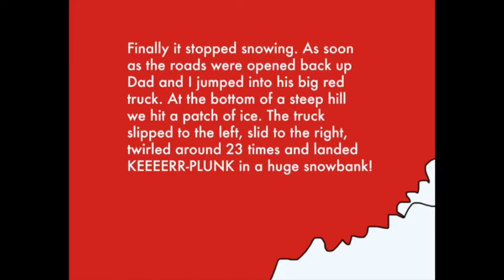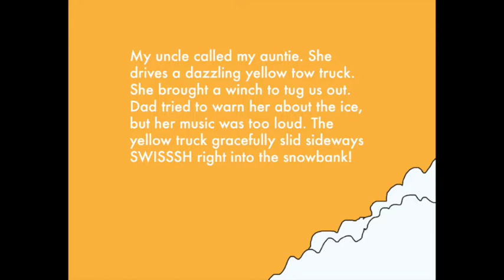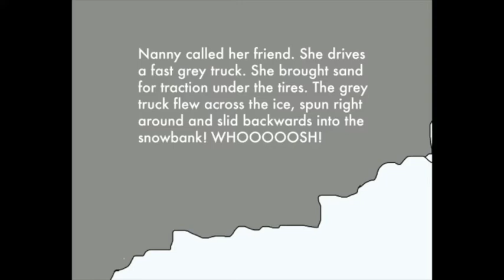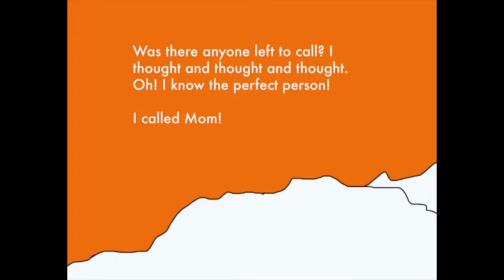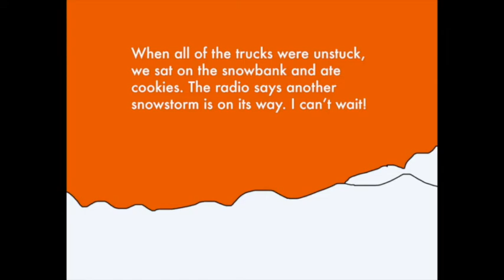Truck Got Stuck - Jenny Lee Learn Author & Illustrator - read along.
Read along with Author & Illustrator Jenny Lee Learn.

A fun story written for children learning to read. Alternating pages of simple and complex text. Read. Learn. Love.

Learn with Learn.